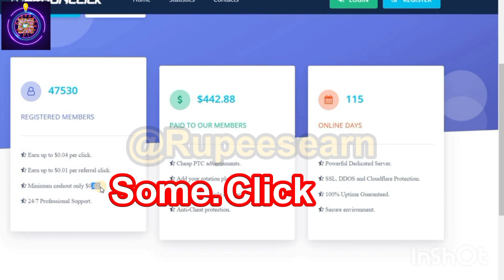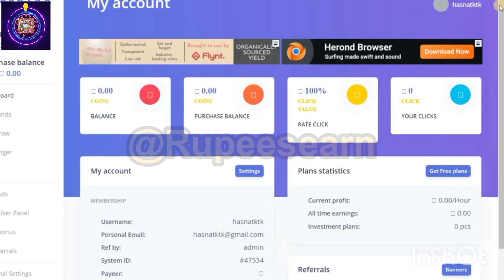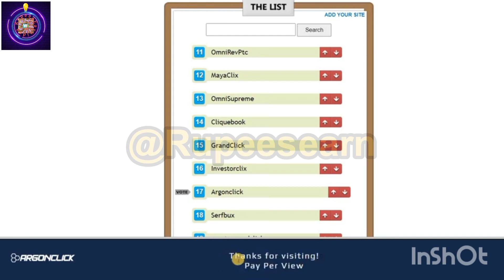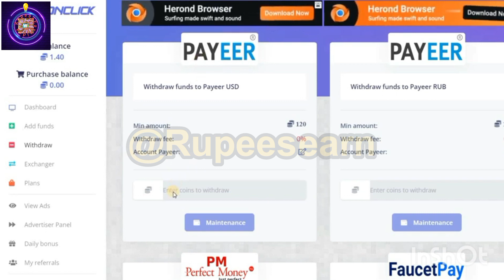Real Earning Website | Earn money without investment | Real Earning Aap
how to make money online,how to make money online 2023,make money online 2023